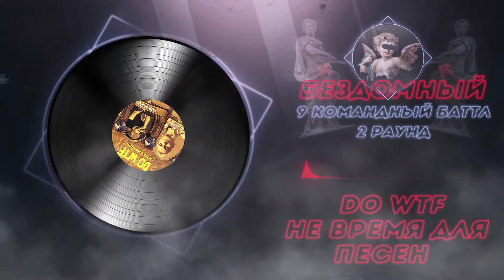DO WTF - Не время для песен (THE LUCCI, Yamantao, boroboro, AMPATI) [2 раунд 9 Командный баттл]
💸 Если Вы считаете, что мой канал актуален и я делаю нужное дело, то можете поддержать меня:

❗️❗️❗️ Помните: Я не являюсь одним из организаторов баттла. Я просто популяризирую треки рэп-артистов и являюсь таким же зрителем как и Вы